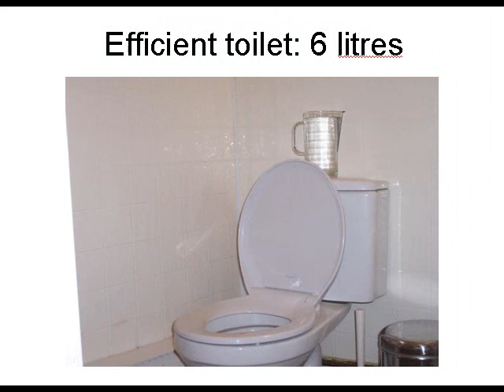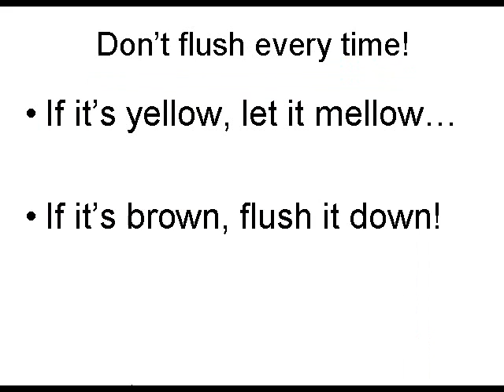Don't flush the toilet!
Don't flush the toilet every time to reduce water consumption.